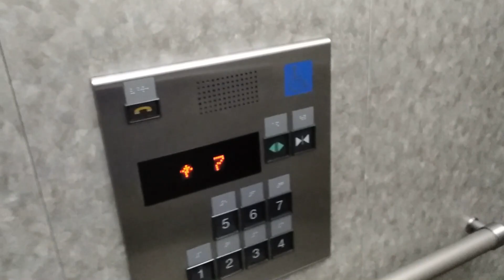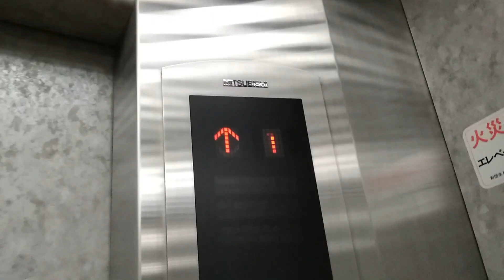Mitsubishi elevators - Nara Washington Hotel Plaza, Nara JP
Typical Mitsubishi elevators. They are extremely common in Japan. Nothing special, usual chimes, usual voiceover.

Location: Osaka, JP